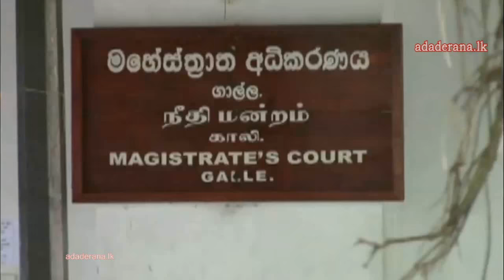Warrant issued for Southern Province CM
A warrant has been issued by the Galle Magistrate’s Court for the arrest of Chief Minister of Southern Province Shan Wijayalal de Silva, Ada Derana reporter said.

දකුණු පළාත් ප්‍රධාන අමාත්‍ය ශාන් විජේලාල් ද සිල්වා මහතාට ගාල්ල මහේස්ත්‍රාත් අධිකරණය මගින් වරෙන්තු නිකුත් කර තිබේ.